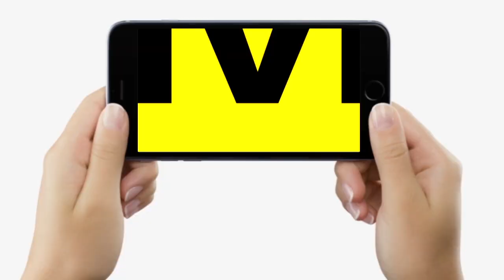Samastipur पहुंचे Vijay Sinha ने तुरंत लगाया SP को फोन, बहुत कुछ सुना भी दिया, देखिए कैसे